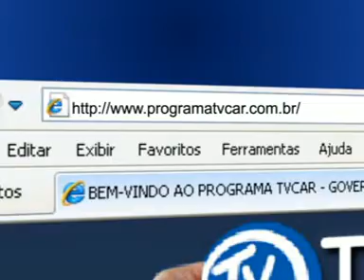QUARTA 22 09 2010 PARTE 01